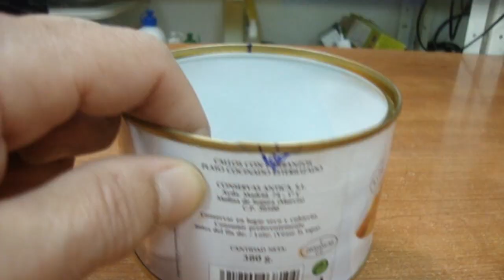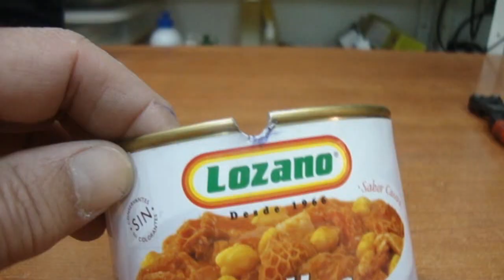Estufa-Quemador con LATAS y combustible gratis (aceite usado)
ESTUFA O QUEMADOR CON LATAS Y COMBUSTIBLE GRATIS

Estufa-Quemador hecha íntegramente con latas de conserva recicladas y con aceite VEGETAL usado como combustible. Se construye en un momento y puede ser reutilizada muchas veces. Genera una potente llama y bastante calor radiante.

Esta estufa se inicia con una pequeña cantidad de alcohol, vale el etílico y mejor aún el metanol (alcohol de quemar).

Con una cantidad de aceite tan pequeña como 40cc, funciona durante al menos 10 minutos.